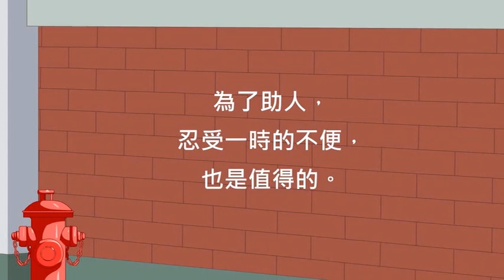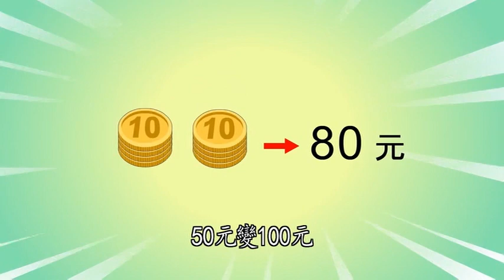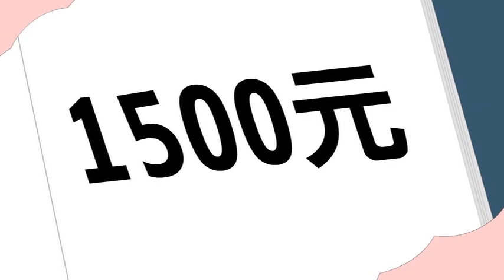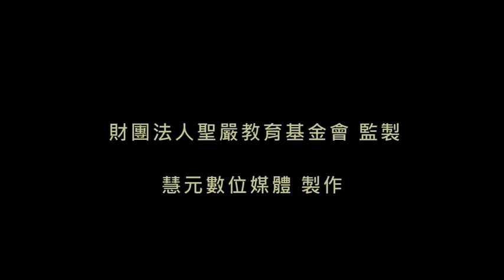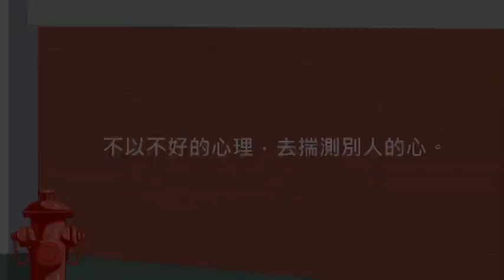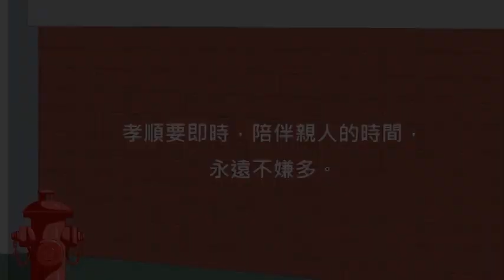心靈環保 兒童生活教育動畫卡通3 D2-1 法鼓山 財團法人聖嚴教育基金會 提昇人的品質 建設人間淨土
「心靈環保」的意思是指對環境衛生的保護，以及人類生存空間的維護。因為環境的污染是由人造成的，不但污染物質環境更是污染精神環境。
因此，我們討論環境的污染，就必須從根源著手，也就是要從「心靈」開始。

「心靈環保」指出了什麼是人正確的價值觀念，說明人生的責任是盡職盡分，人的功能是從奉獻中成長，人的意義是隨時消融自我而經常喜悅自在，人的生命是融入無限的時空而又超越無限的時空。
如果這些我們都清楚了，就不會茫然無序、空虛無聊。正確的人生觀與良好的品格需要從小培養。本會承各界人士傾囊捐助，敬將 聖嚴師父所倡導的「心靈環保」內容製作成動畫DVD，希望透過動畫活潑生動的演出，讓孩子們能瞭解「心靈環保」的意義，並能從生活中實踐，讓我們的社會重新回後單純有禮、人心向善的美好境界。

財團法人聖嚴教育基金會

1. 郵政劃撥方式
郵政劃撥帳號︰19960123
戶名︰財團法人聖嚴教育基金會

2.國內電匯方式
銀行名稱︰台灣銀行/仁愛分行
銀行代號︰004
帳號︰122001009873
(匯款後，敬請將匯款單傳真至本會)

地址︰基隆市七堵區南興路148號

300新竹市北區北大路346號13F之1